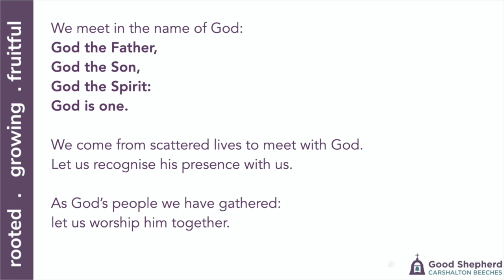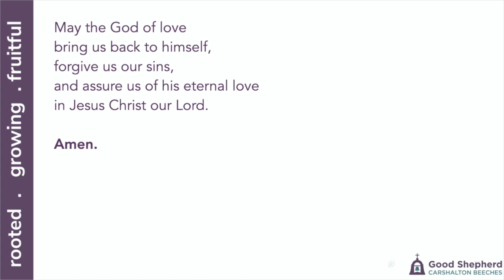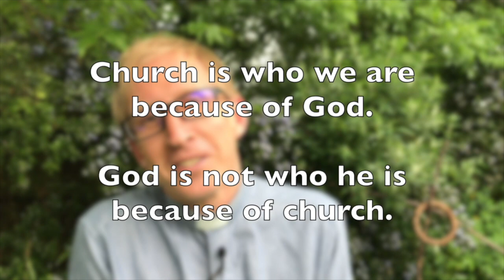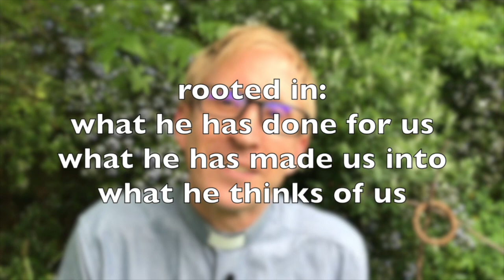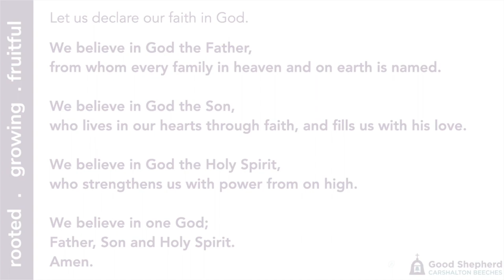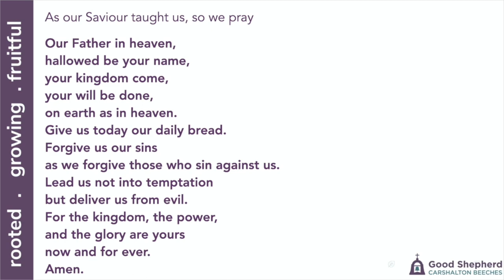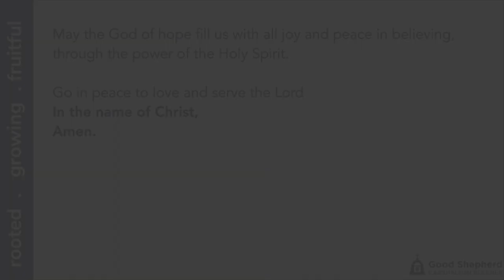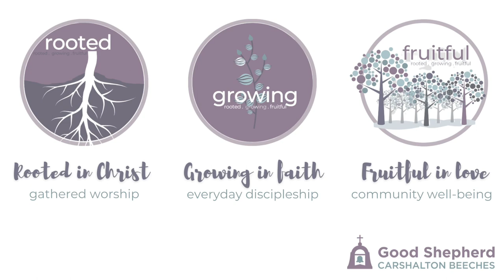2021-06-06 - Rooted in Christ #1 (Pre-Recorded)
Our service video for Sunday 6th June 2021.
Today we are starting a new series called 'Rooted' based on Jeremiah 17: 7-8.